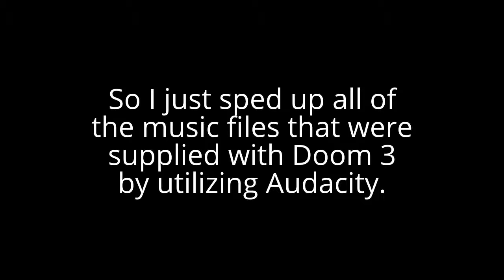Doom 3 (XBOX) - Classic Doom Music Revision (Additional Xbox Doom things too)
As far as I know, the music files are located in the *DOOM3\base\classic\m directory. The sluggish soundtracks should hopefully be located there, and then all you'll have to do is replace them with the music files provided in the RAR file above.

I apologize if the revisions are lacking in quality, and hope that you'll forgive for such atrocities. But I believe that these reworks will do the job okay, and hopefully you will too.

*May vary of course. At the very least in the DOOM3 portion of that directory listing.

So here is a WAD I scrounged up for TNT: Evilution on Odamex, it just replaces the default music with some OGG samples from ZDoom (Using the FMOD player).